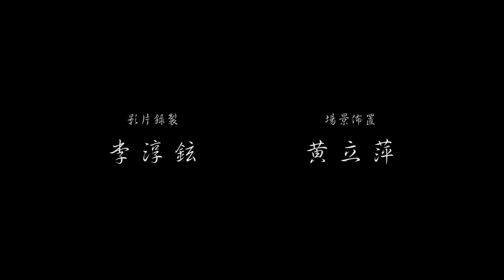黃鴻文老師彈古琴，《關山月》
《關山月》
古琴：黃鴻文

此曲據琴壇前輩所述，本是山東民間小調，內容描寫鄉間男女情愛之事；後來琴人依旋律編配古琴指法，再套上李白《關山月》之詩，遂成為諸城派的代表曲目之一。

然而，自從海外發現清嘉慶年間的《龍吟館琴譜》抄本，其中輯有《關山月》一曲，則大大推前了該曲流傳的年代，也使得琴壇的傳聞不攻自破。

曲情全依李白之詩敷陳而成，今依《梅庵琴譜》按彈之。

李白《關山月》之詩：
「明月出天山，蒼茫雲海間。長風幾萬里，吹度玉門關。
漢下白登道，胡窺青海灣。由來征戰地，不見有人還。
戍客望邊色，思歸多苦顏。高樓當此夜，歎息未應閑。」

黃鴻文老師簡介
1、國立臺灣師範大學國文學系博士；
2、台灣古琴協會會長；
3、弦耕琴社社長；
4、南華大學民族音樂學系兼任助理教授；
5、弦耕琴社琴簫班指導教師；
6、2015年，在台灣北、中、南連辦六場大型古琴音樂會，寫下台灣琴史的新紀錄；
7、2016年7月帶領學生參加「第一屆敦煌盃中國古琴藝術展演賽」，取得一銀二銅的佳績，並獲頒「優秀輔導教師奬」；
8、2016年8月率三十名學員赴南京參加古琴考級檢定，並與「江蘇古琴學會」共同舉辦演奏會，促進兩岸古琴交流；
9、2016年11月受「福建省閩台交流中心」邀請，赴福建福州參演「和韻2016海峽兩岸古琴音樂會」，並於福州「名師樓」舉辦琴學講座；
10、2017年8月帶領學生參加「中國琴會」主辦「弘琴盃古琴展演賽」，取得一金一銀的佳績，並獲頒「優秀輔導教師奬」
11、參演古琴演奏活動逾百場；
12、出版古琴個人專輯CD《秋鴻》、《烏夜啼》；
13、發表〈禮與違禮之間──從琴的「十四不彈」探討其禮的性格〉、〈「阮籍作《酒狂》」真偽之探析〉、〈朱權與琴曲《秋鴻》的關係研究〉、〈古琴的物理結構與譜式改革〉、〈古琴指法「擘」之研究〉……等論文十數篇。